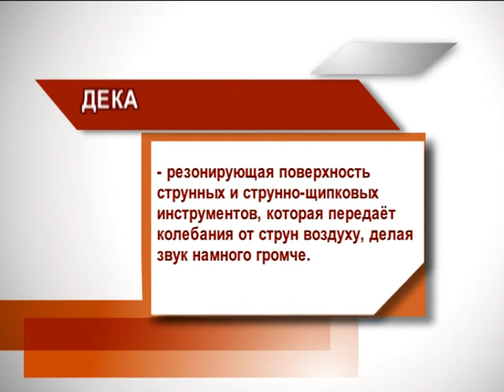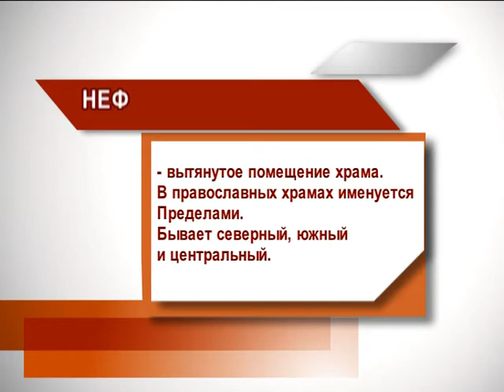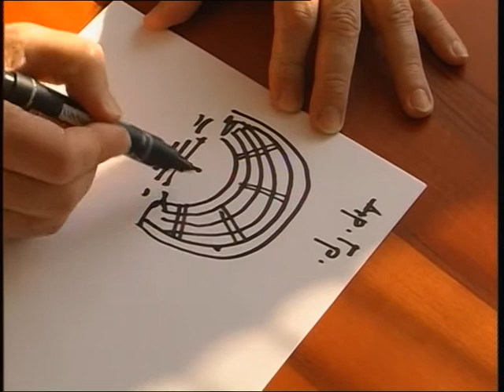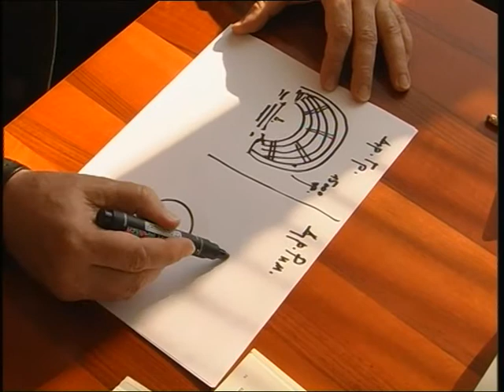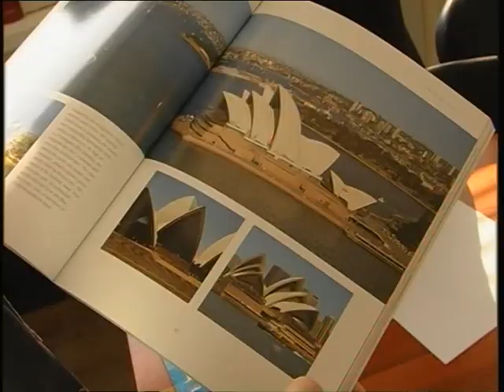"Акколада" - авторская программа Тарасом Куценко № 2 - "Акустика и ее воздействие".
Программа "Акколада" с Тарасом Куценко. "Акустика и ее воздействие на человека".
Главный архитектор города Харькова - Сергей Чечельницкий, Директор Харьковской филармонии - Юрий Янко, Клирик Благовещенского собора - Отец Федор Воскобойников, Звукорежиссер Государственного Большого Театра России - Андрей Волков.